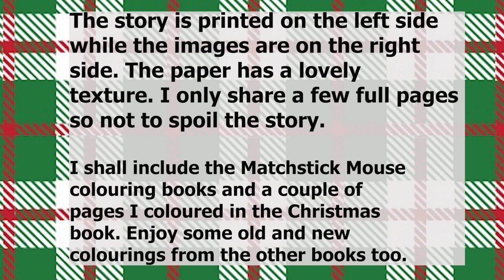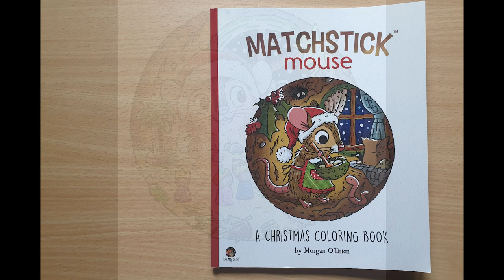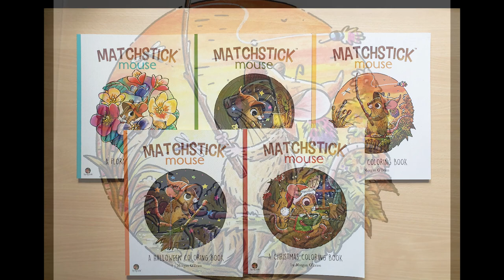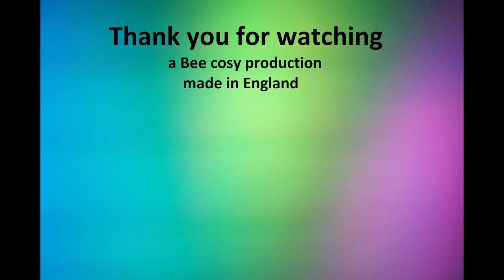Matchstick mouse Merry Little Christmas new release book flip (partial) by Morgan O'Brien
I share Morgan O'Brien's newest book release

Matchstick mouse Merry Little Christmas

It is a story book not a colouring book.
Measures about 21 x 21 cm
paperback book
36 pages

This is a partial book flip as I did not want to spoil the story.

The story features on one side with Morgan O'Brien's artwork on the facing page. The paper is textured.

It is so adorable, charming, cute and sweet and I recommend it to any Matchstick mouse fan. The images are useful to have as a reference if you are colouring in Morgan O'Brien's Christmas colouring book.

I've also included the other colouring books and some of my coloured pages from those books, including some new unseen coloured  pages from this week (November 2022).

More of my Matchstick mouse coloured pages can be found in my completed pages from January 2022 onwards or over on Instagram

free YouTube music Stardrive